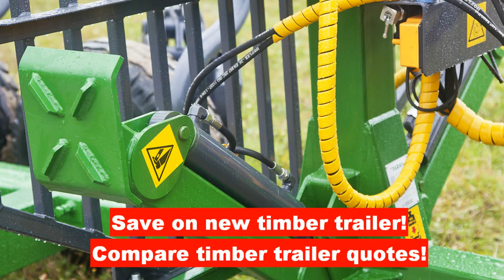forest machines construction - forest machines construction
Compare forestry winches for sale Quotes - Save Time and Costs! Compare forest machines construction quotes with transportation costs and start working withe best supplier in your area.